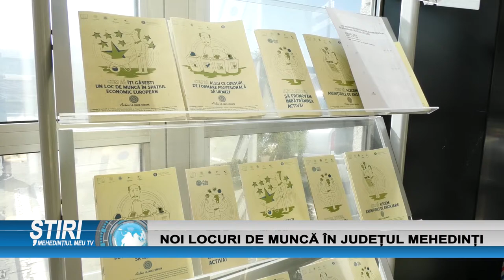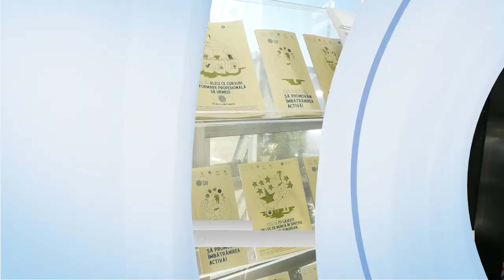NOI LOCURI DE MUNCĂ ÎN JUDEȚUL MEHEDINȚI